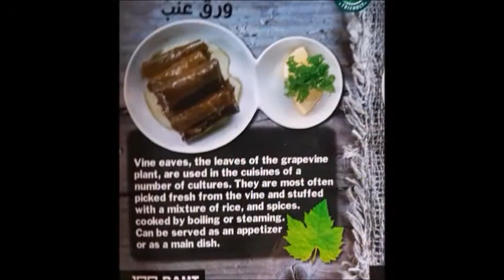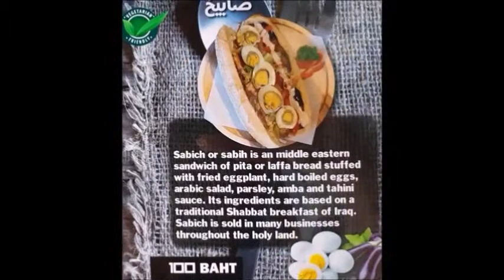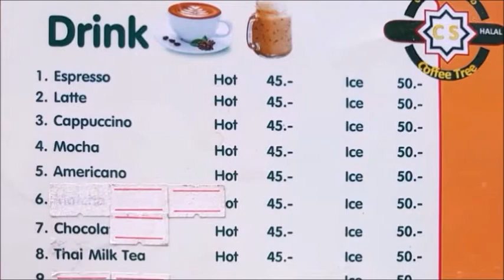Falafel & Hummus Restaurant review, Mediterranean, Middle Eastern Vegetarian & Vegan Food Pattaya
Falafel & Hummus Restaurant review in Pattaya. (Mediterranean, Middle Eastern, Arabic) Highly recommended food but best to try for yourself. (Vegetarian and Vegan Friendly Restaurant that also services omnivores.)

Serene interior surrounded by plants with a tree growing through the middle of the restaurant.
Open wall with fans.

Seats 26

Great choice of world music playing.

Friendly owner Ahmed Laabibi (Casa Siam)
Great service by Thai waitresses.

Delivery available.

Excellent menu that describes every dish in detail.
Large variety of vegetarian items on menu that are clearly marked with a vegetarian symbol.

Lentil Soup 80b = very delicious – thin style – big bowl

Hummus 100b = good tasting (a bit of a bitter aftertaste) – big portion – comes with lots of pita bread and a bowl of spicy sauce

Fried Veggie Plate 130b = on first taste the cauliflower and eggplant tasted plain but then I found the sauce that came with it making it very good

Falafel 100b = outstanding! Best falafel I have ever eaten so far! Had a unique herb or spice in it that made it stand out from typical falafel – 5 medium/large pieces with pita & tahini sauce

Frozen Dessert = very tasty - chocolate and peanuts on top layer – middle layer of cake – bottom layer of creamy blend

Watermelon Shake 45b = fresh very tasty – medium sized glass

Extensive veggie options also include:
Fattat Style Hummus 120b
Mesabaha 120b
Matabal 100b
Foul 100b
Falafel Sandwich 100b
Sabich 100b
Labrah Sandwich 80b
Cheese Pie 120b
Za’atar Pie 100b
Labreh 100b
Feta Cheese Plate 100b
Vine Leaves 100b
Za’atar 100b
Fatoush Salad 100b
Tabbouleh 120b
Avocado Salad 140b
Greek Salad 100b
Falafel Som Tum 140b
Fresh Fruit Shakes 45b
Italian Sodas 50b

11a to 11p

14 Phratamnak 6 Alley, Pattaya City, Bang Lamung District, Chon Buri 20150
354/419 Moo 12 Phratamnak Road Soi 6, Nongprue, Banglamung, Chonburi 20150
On the west end of a strip-mall beside Casa Siam

Lots of parking available

Listed in the Facebook group: Vegetarian or Vegan Friendly Restaurants in Pattaya in Thailand & Beyond (Your joining and referring to others is appreciated.)

The Falafel & Hummus Restaurant video review is posted on YouTube (Open in YouTube to see the written text with links to the location / contact information / menu items / and a more extensive written review.)

This restaurant’s video review is listed along with many others at the YouTube Channel named Kelly Veg (You can support me in creating more video reviews through your likes, shares, subscriptions and comments. They are welcomed and appreciated. Click on the bell for notification of new video reviews.)

NOTE: My reviews are honest and not coerced by the restaurants. This review is subjective based on my experience with only a few menu items. Your experience may be different than mine.

Vegetarian friendly restaurant owners and managers can invite me to review your places but know that my reviews will be honest and unbiased. I am based in Pattaya, Thailand.

Link to - Helpful Hints For Restaurant Owners To Gain More Customers